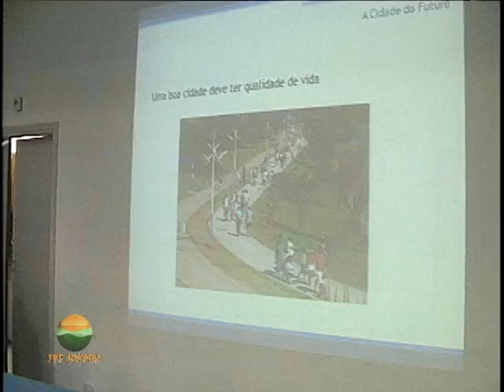Programa Interatividade - ESEF (04-2011)